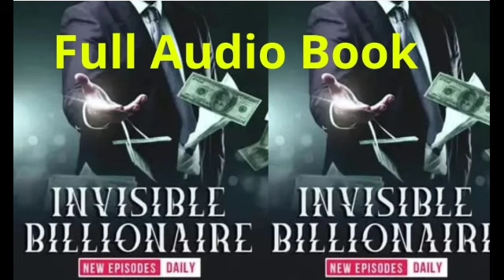Invisible Billionaire episode 8 | poket fm | all episodes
Subscible to get all episodes of poket fm .